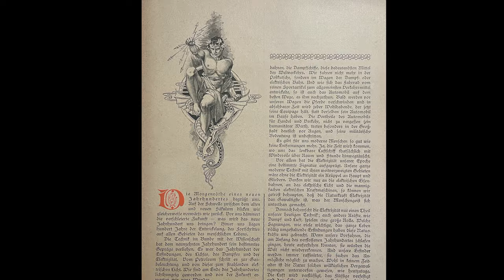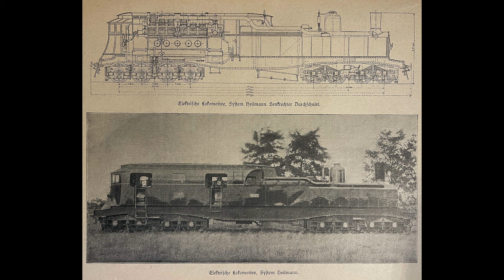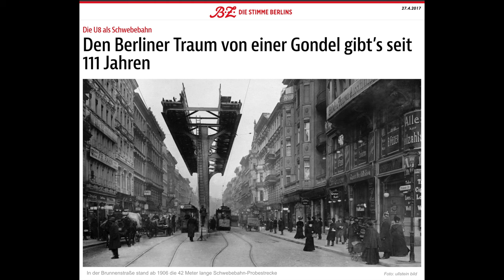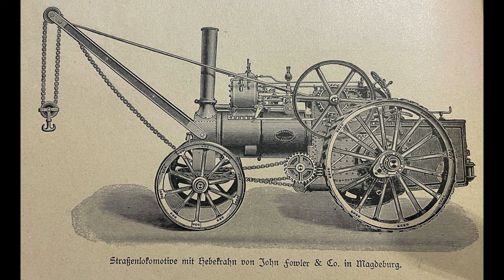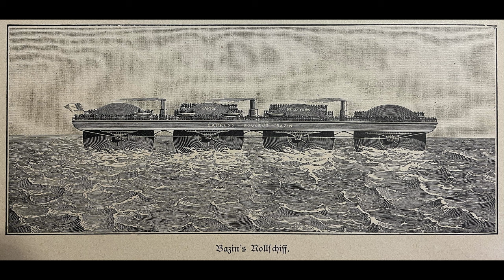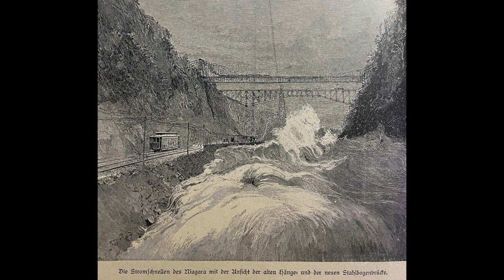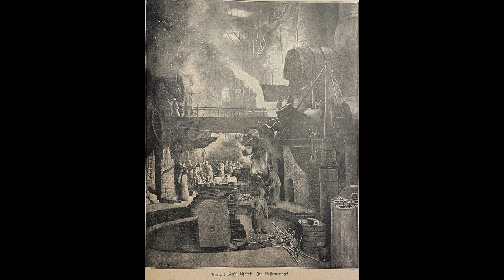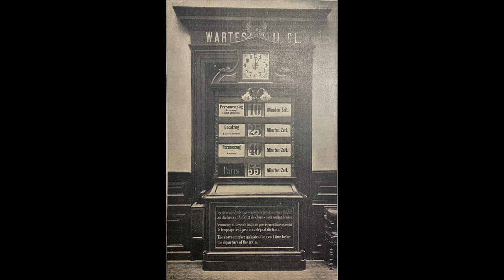(128) Das Jahr 1901 und seine Erfindungen.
Manche Erfindungen sind wegweisend und landen in den Geschichtsbüchern. Andere erscheinen den Zeitgenossen beachtenswert, werden aber kurz später wieder vergessen. Das Video ist in dieser Beziehung eine Zeitreise in das Jahr 1901.